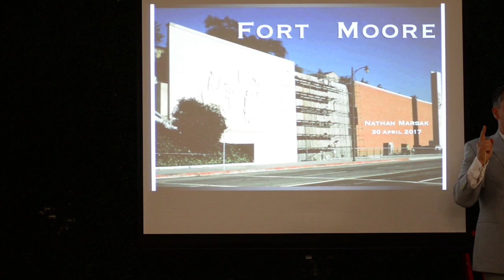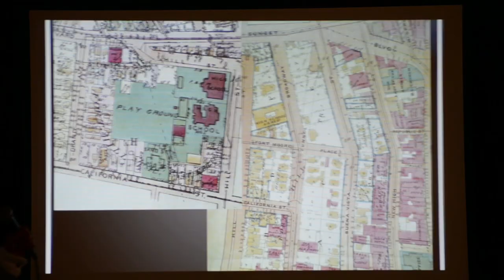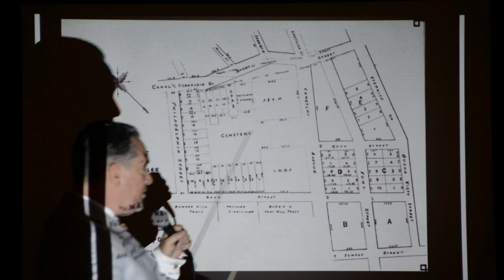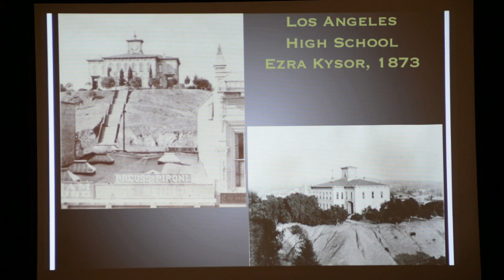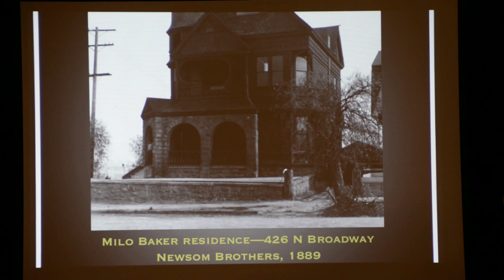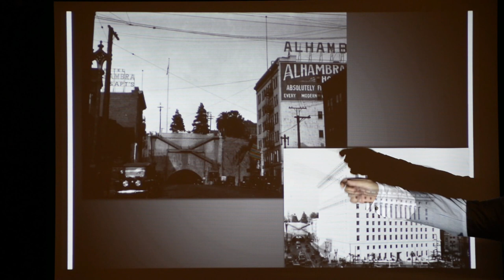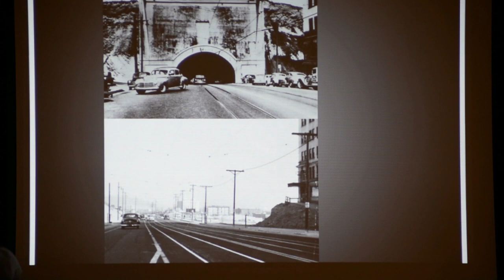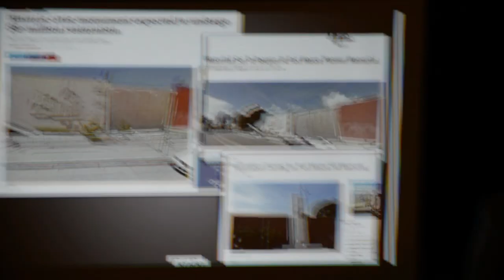Fort Moore Pioneer Memorial - LAVA Sunday Salon, April 2017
Nathan Marsak gives a presentation on Fort Moore.
Recorded Sunday, April 30, 2017

Fort Moore Pioneer Memorial

This edition of the LAVA Sunday Salon and Broadway on My Wind walking tour looks at the history of Fort Hill in Downtown Los Angeles and the ongoing restoration of the Fort Moore Pioneer Memorial (Kazumi Adachi and Dike Nagano, 1958). The largest bas-relief military monument in the United States, it honors the Mormon Battalion, the U.S. 1st Dragoons, and the New York Volunteers who raised the American flag over the fort on July 4, 1847, at the first Independence Day in Los Angeles.

We’ll begin in the lower level of Grand Central Market with an illustrated lecture on the history of Fort Hill by architectural historians Nathan Marsak and Richard Schave. This will include the Mexican-American War-era military Fort Moore, historic cemetery, notable residents, old Los Angeles High School, and Fort Hill’s sad fate when it was partially demolished for freeway construction.

The focus will then turn to the Fort Moore Pioneer Memorial, as Conservator Donna Williams and Civic Art Collections Manager Clare Haggarty talk about their roles on the Los Angeles County restoration project.

We’ll then walk over to the Fort Moore Pioneer Memorial to tour the site and learn more about the monument and its restoration.

ABOUT THE SALON: On the last Sunday of the month starting at 2pm, LAVA welcomes interested individuals to gather in downtown Los Angeles for the Sunday Salon, featuring a presentation by a LAVA Visionary and opportunities to meet and connect with one another. Immediately after the Salon, a walking tour expands on the Salon theme. If you’re interested in joining LAVA as a creative contributor or an attendee, we recommend Salon attendance as an introduction to this growing community.

RESERVATIONS: The LAVA Sunday Salon and walking tour are free, but reservations are required. There are no “plus ones,” so tell your friends to sign up individually. Please don’t reserve unless you plan to attend. To reserve your spot for this free event, click on the “Buy Tickets” button above.